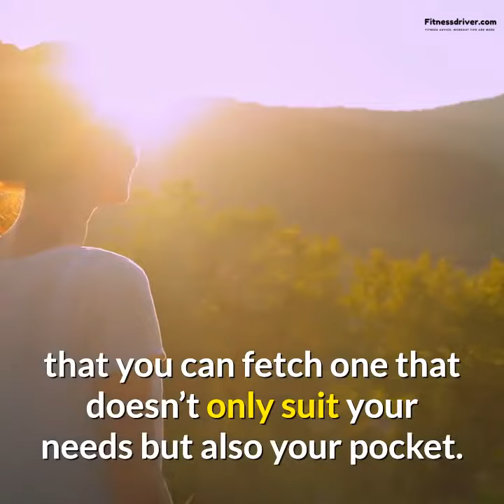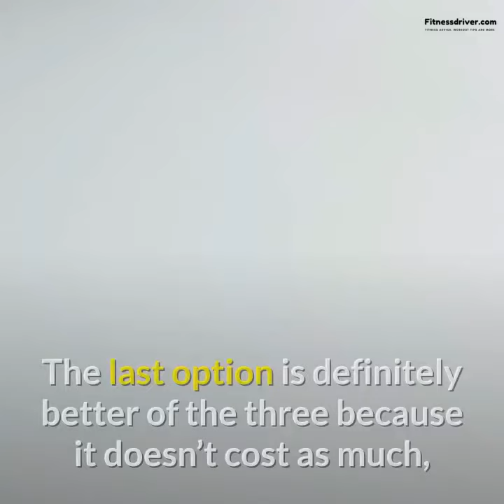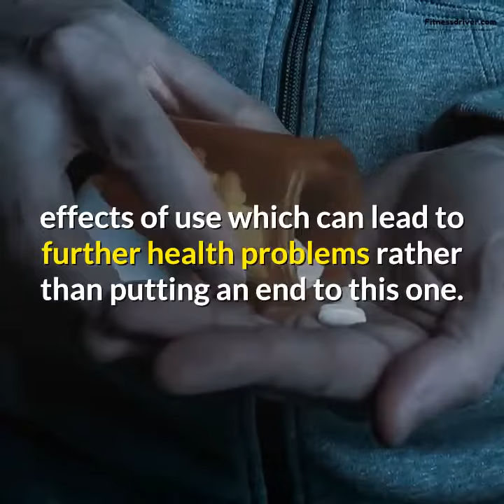ProstaStream Reviews – ⚠️Alert Scam ⚠️ Prostastream Supplement Does Prostastream Really Work?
ProstaStream Reviews Suggest ProstaStream Works, But How Can You Really Know If It Really Does?
For those of you who have been around the internet for a while, you will notice that there are always ProstaStream Reviews online that have not been spun or edited in any way. These honest reviews are what many men are finding to be the most reliable and real information on this prostate health supplement. What many people are finding is that Prosta Stream really works, but just not in the way that a lot of men think it will.

ProstaStream Reviews - prostastream reviews: caution - don't buy without watching!
prostastream review ⚠the truth other prostastream reviews won't tell you ⚠ prostastream supplement.  does prostastream really work?

prostastream sincere review !

The reason why ProstaStream doesn't really work is that the ingredients present in the product are not developed in a way that can produce any type of a positive effect. Epimedium only brings about positive benefits to the user by helping to clean out your blood and allow you to feel better about having an erection. Other than this, these pills do nothing to cure your symptoms or even help to prevent further problems from occurring. This is why a lot of men are being left disappointed when they try to take ProstaStream as their supplementary sexual health pill.

Prosta Stream Reviews Is Promising! Is This Supplement Effective?
Many people are wondering if the ProstaStream Review is real, or if it is a scam. The Prosta Stream reviews that are present on the official website seem to be very positive. This is very unlike some of the other diet supplements that you can purchase without getting any real information on the ingredients, or the process.

What ProstaStream does have is a great formula that is formulated to help you burn fat and lose weight. It also has ingredients such as green tea extracts, which are known to be extremely effective as natural appetite suppressants. The Prosta Stream website does not list any negative side effects, although the manufacturer recommends using caution with using ProstaStream if you have a history of stomach ulcers. There is also no medical research available to state whether the natural composition of ProstaStream is harmful or not.